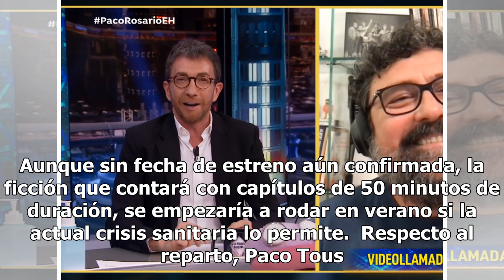Pepón Nieto se une al reparto del regreso de 'Los hombres de Paco'